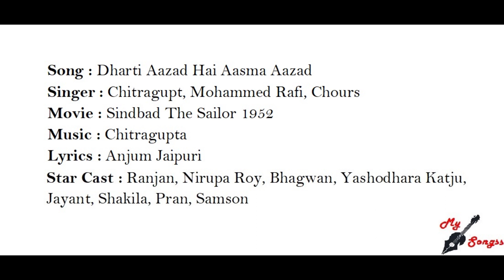Dharti Aazad Hai Aasma Aazad, Movie : Sindbad The Sailor 1952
Song : Dharti Aazad Hai Aasma Aazad
Singer : Chitragupt, Mohammed Rafi, Chours
Movie : Sindbad The Sailor 1952
Lyrics : Anjum Jaipuri
Star Cast : Ranjan, Nirupa Roy, Bhagwan, Yashodhara Katju, Jayant, Shakila, Pran, Samson